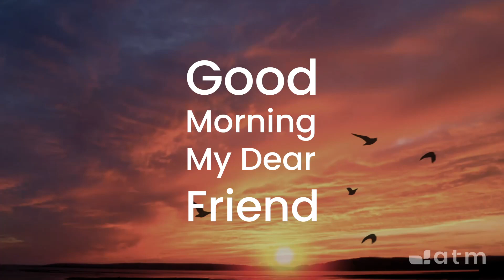Good Morning My Dear Friend #212 - October 22, 2021